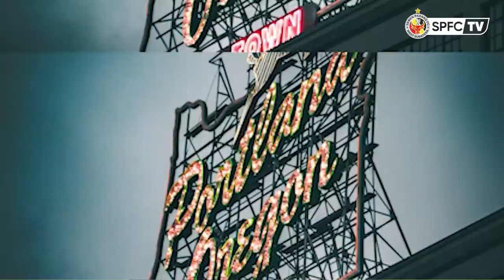GENTA IS BACK !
Ayo dukung tim kebangggan Ranah Minang dan dukung terus terus konten-konten video ini melalui donasi anda melalui